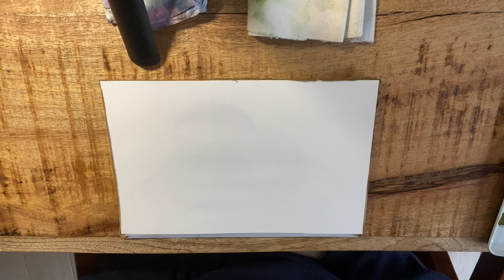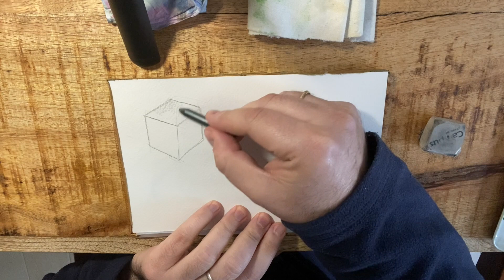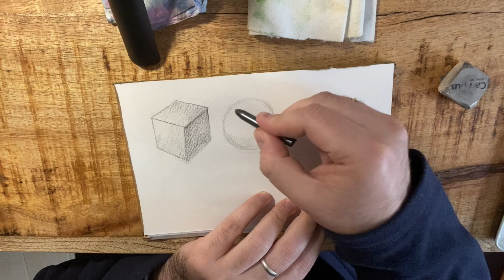volumen acuarela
Sacar volúmenes, primero con grafito y luego con acuarela